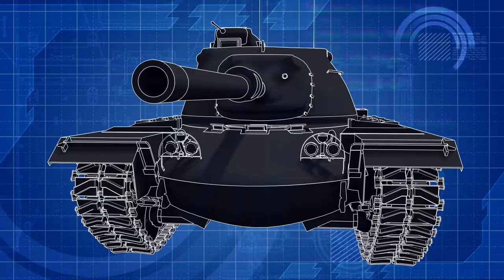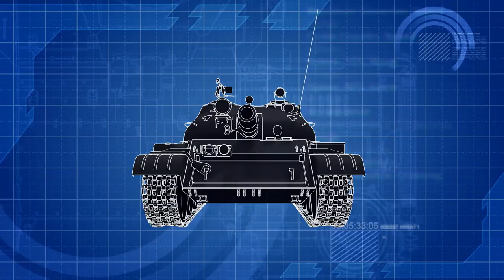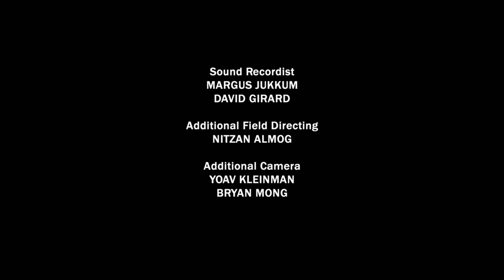Greatest Tank Battles | Season 2 | Episode 8 | The Battle of Stalingrad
By late 1942, the German offensive on the Eastern Front stalls and the Soviets make their stand in the city of Stalingrad. This is the story of the infamous battle where an entire German army is lost and the course of the war forever changed.

Stars: Robin Ward, Ralf Raths